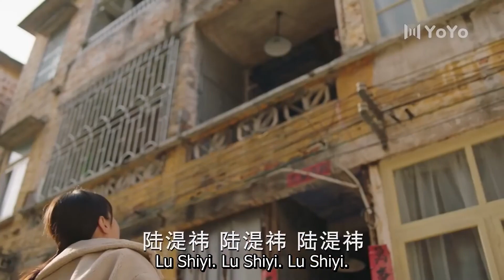灰姑娘与男主青梅竹马甜蜜恋爱，她一心一意爱着男主，却不知男主要离开她出国留学💞ChineseDrama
✨欢迎观看我的频道：
📺 影视剧名：💞 上游💞
👩‍❤️‍👨 演员名  ：💞 王瑞昌& 胡意旋 💞
🎉 每个视频都很精彩~❤❤❤